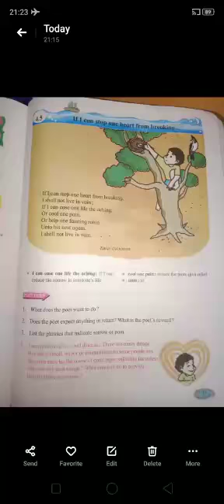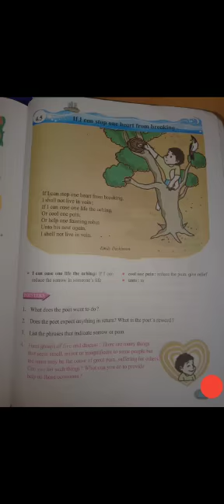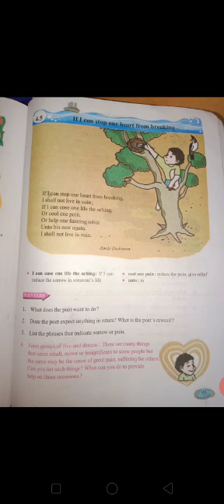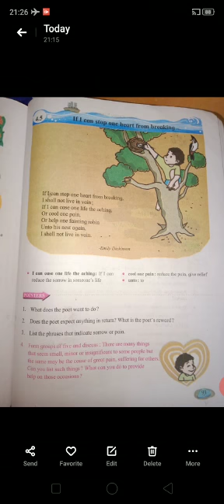Std 6th b English 44 if I can stop one heart from breaking. Poem explanation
Std 6th
Sub English
4.4 if I can stop one heart from breaking.
Poem explanation